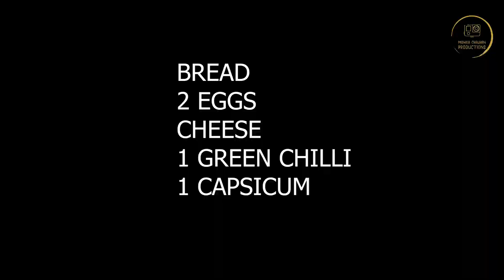Cheese Egg Toast | quick healthy Protein breakfast in 2 minutes